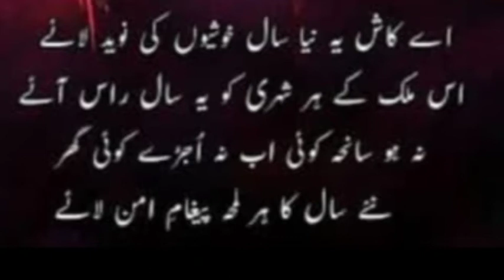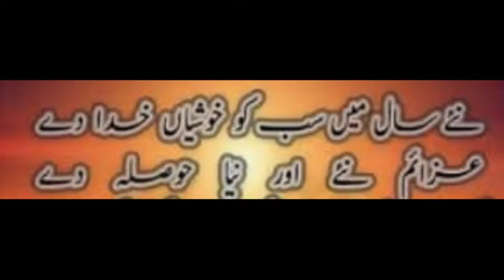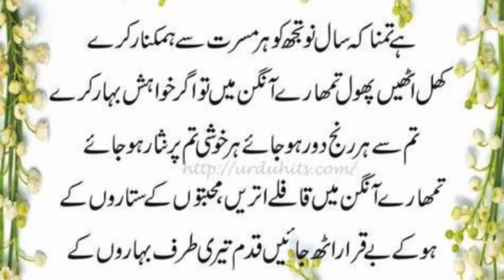new year poetry in Urdu 2022.nya sal mubarik shayari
new year poetry  in Urdu 2022.vidu about new year shayari. Nya Saal mubarik poetry. new year poetry. welcome new year